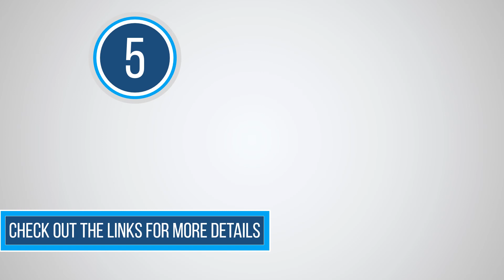Top 5 Naviforce Watch 2021 | Best Formal Watches for men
1. NAVIFORCE Men's Quartz Analog Watch Luxury Fashion Sport Wristwatch Waterproof Stainless Male Watches Clock Relogio Masculino

2.Men's Watches To Luxury Brand Men Leather Sports Watches NAVIFORCE Men's Quartz LED Digital Clock Waterproof Military Wrist Watch

3. NAVIFORCE Luxury Brand Men Military Sport Watches Men's Digital Quartz Clock Full Steel Waterproof Wrist Watch relogio masculino

4. NAVIFORCE Men's Fashion Sport Watches Men Quartz Analog Date Clock Man Leather Military Waterproof Watch Relogio Masculino

5. NAVIFORCE Top Brand Military Watches Men Fashion Casual Canvas Leather Sport Quartz Wristwatches Male Clock Relogio Masculino